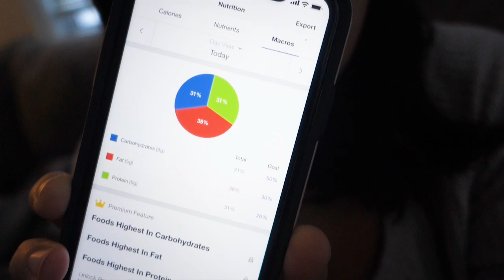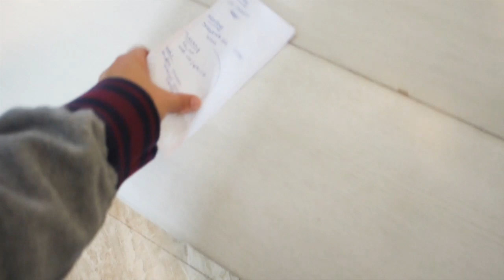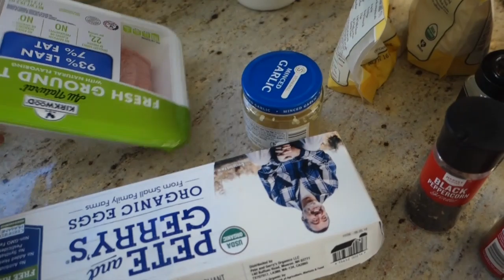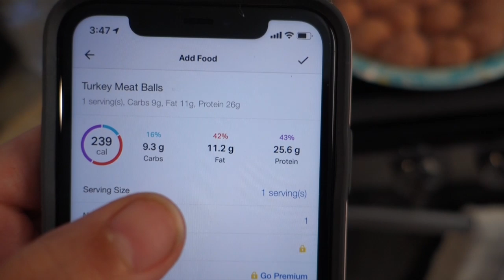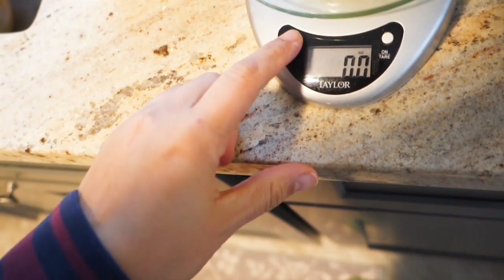Sunday Day In The Life | Macro Challenge Meal Prep | 1/5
Hey Guys!

Check out some of the meal prep I did for the week!

Get the drop app and earn points while you shop! Use this link for your first $5 reward!

$10 off your first purchase from Erin Condren! (My Favorite Planner!)

xx
Jeana